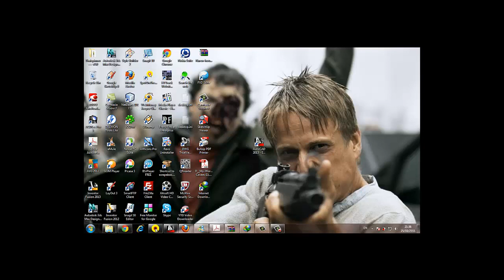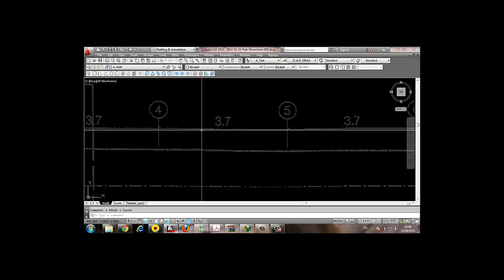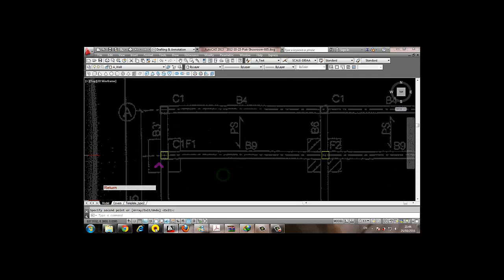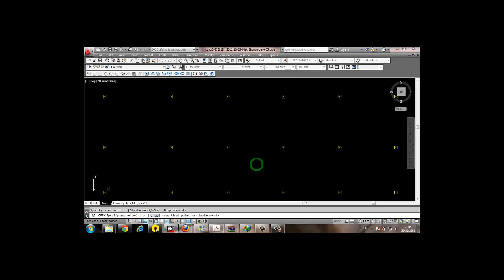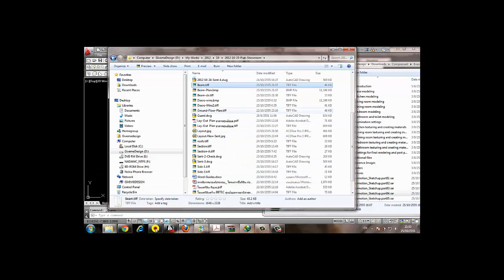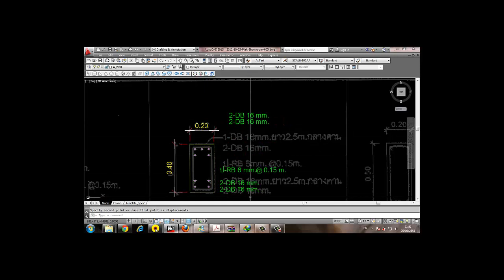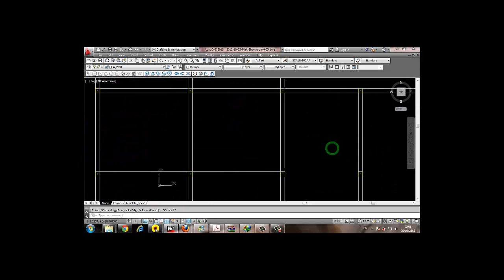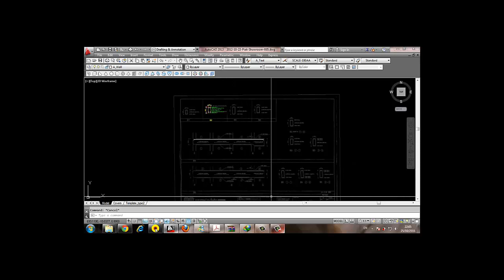การ draft แบบบ้านง่ายเร็ว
เทคนิคการคัดลอกแบบ ตามแบบเดิมให้เป็นไฟล์ Dwg